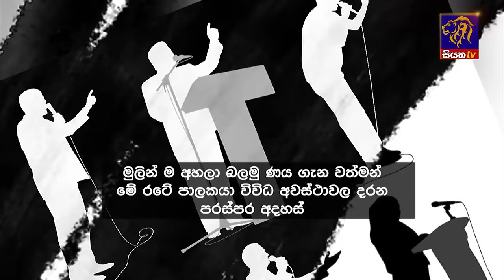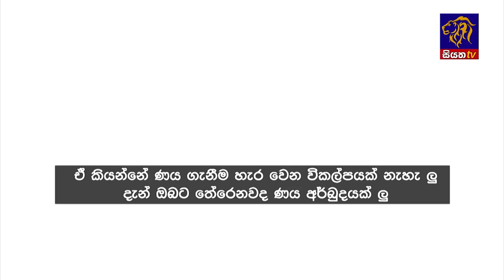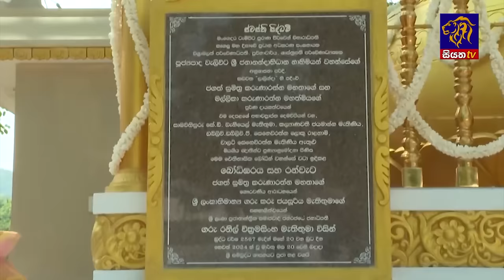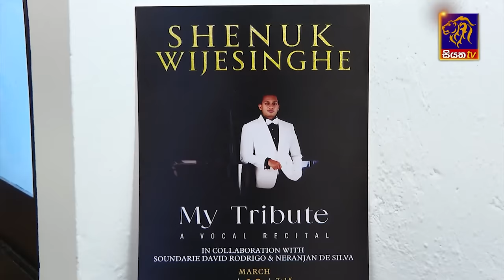Siyatha News | 06.00 AM | 21 - 03 - 2024